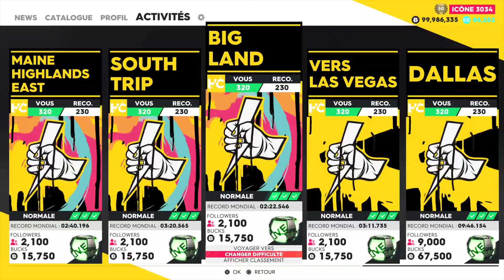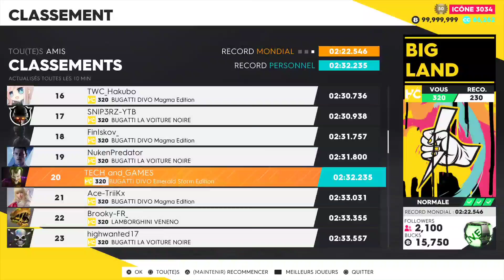THE CREW 2 - Bugatti Chiron Custom & Test : LA PIRE BUGATTI DU JEU ?!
The Crew 2 custom & test de la Bugatti Chiron, une Hypercars très rapide, meilleure voiture du jeu. ou pas !
N'OUBLIE PAS DE NOUS SUIVRE SUR LES RÉSEAU📶